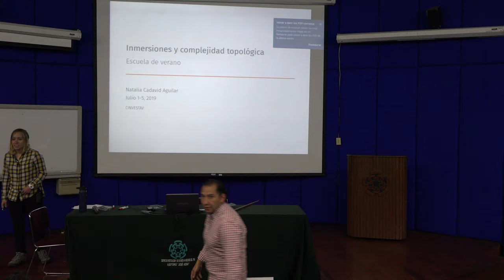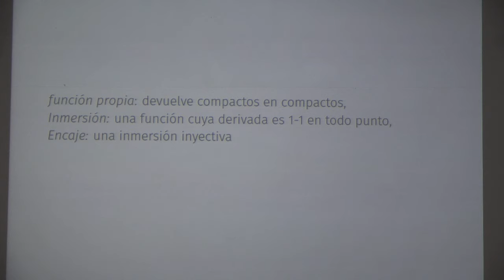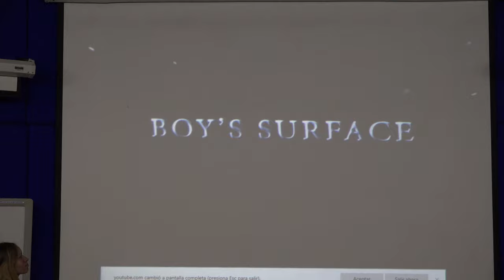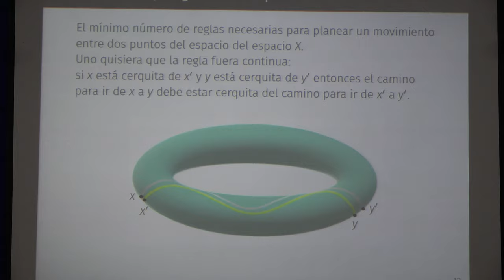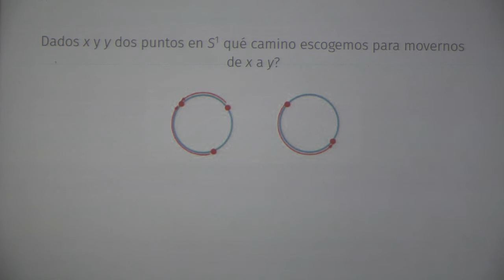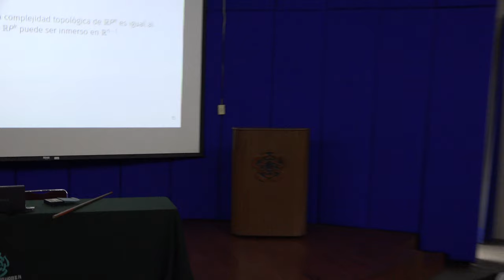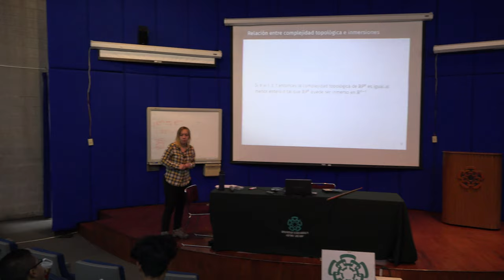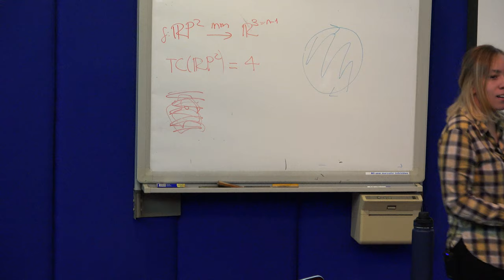Inmersiones y complejidad topológica (Natalia Cadavid)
Inmersiones y complejidad topológica

Plática dada por Natalia Cadavid (Centro de Investigación y de Estudios Avanzados del Instituto Politécnico Nacional, CINVESTAV-IPN) en la Escuela de Verano en Matemáticas del Departamento de Matemáticas Cinvestav el martes 2 de julio del 2019 en el Auditorio José Ádem del CINVESTAV

Foto de miniatura del video y Cartel de la Escuela

Otras pláticas de las Escuelas de Verano del CINVESTAV

Roberto Gómez, Erick Tovar y Efraín Vega quienes grabaron y publicaron las pláticas